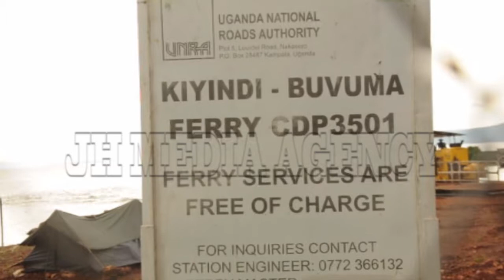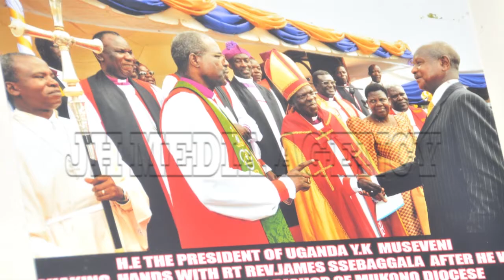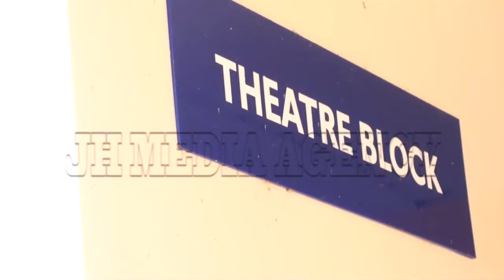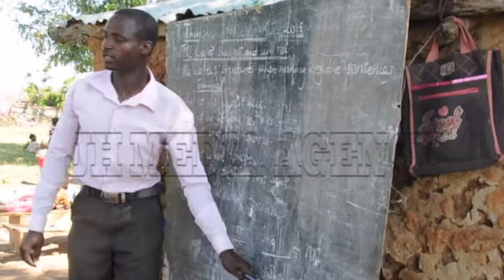Bp. James Ssebaggala's works in Buvuma Islands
The sorry state of the people of Buvuma islands in every department including health, education, transport and others. Being one of the four dioceses of Mukono Diocese, the diocesan bishop James William Ssebaggala has worked hard to create awareness of this situation as reported in this documentary by Henry Nsubuga of JH Media Agency.